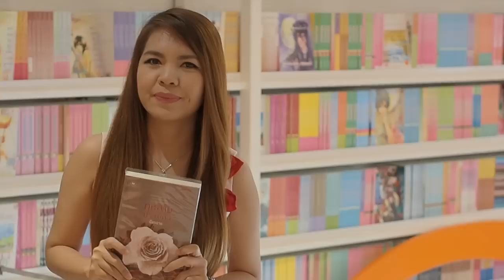Happy New Year by Hideko_Sunshine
Hideko_Sunshine นักเขียนที่ฮอตสุดๆ จาก Jamsai Love Series อวยพรนักอ่านในเทศกาลปีใหม่

ผลงานของเธอฮอตติดอันดับขายดีมากๆ ของแจ่มใสอีกหนึ่งคน ติดตามที่นี่